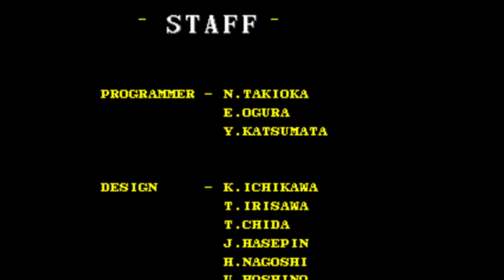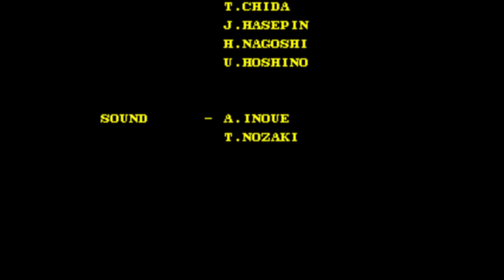Let's Play Double Dragon 3: The Rosetta Stone (ARC) FINALE - Worldwide Tour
Turns out the NES version is much similar, but it is called The Sacred Stones, not the Rosetta Stone.  Also, this is my first LP of a Double Dragon game since Double Dragon 2 many years ago.  Game published by Technos Japan.